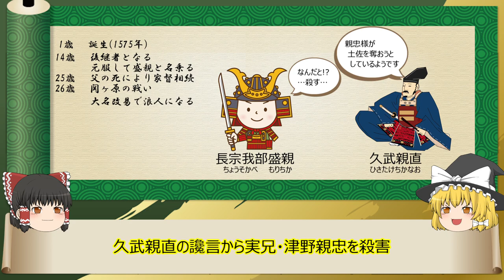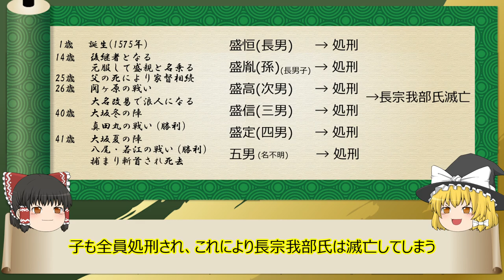【2分歴史】『長宗我部盛親の一生』【ゆっくりしていない解説】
大名から浪人に転落、豊臣家と共に散った長宗我部元親の四男。(年齢は数え年)

▼参考
Wikipedia：長宗我部盛親
肖像画出典元：蓮光寺　※Wikipedia内

▼素材
イラストAC様

長宗我部盛親画像：信長の野望・創造 戦国立志伝

▼作成ソフト
ゆっくりムービーメーカー3